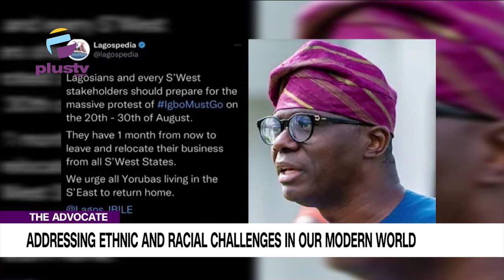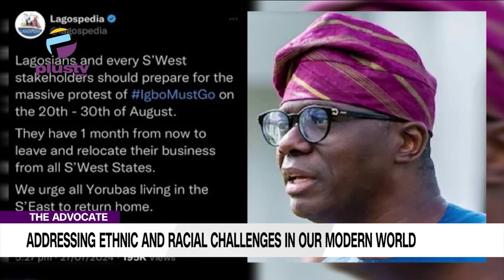Addressing Ethnic and Racial Challenges in Our Modern World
Welcome to The Advocate with Chinedu Dibiah Nwagha, Inikpi Victoria Amodu, and Elijah Felix, on Today's episode, Victor Onyekere joined the Discussion